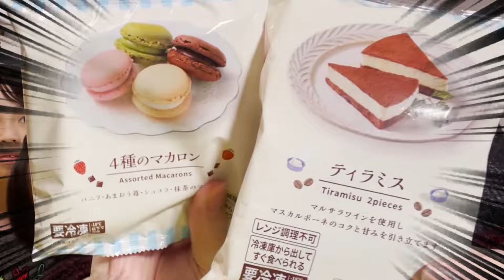冷凍スイーツの時代がキターーー！！│ローソンの冷凍スイーツ【ティラミス】【マカロン】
ここに宣言します！これからは冷凍スイーツの時代だっ！！！
というわけで話題のローソンの冷凍スイーツ！
マカロン＆ティラミスをレビューしました！！

「って言っても冷凍でしょ？しょせん…」
「風味とかやっぱり落ちちゃうんじゃないの？」
「固そうだよね…冷凍だしさ？」

って思ってるそこのあなた！！！
食べたらそんな常識は非常識に変わるかも？
おどろき桃ノ木山椒の実！

というわけで今回も楽しくレビューしていきます！

冷凍スイーツの時代だ！乗り遅れるなｗｗｗ